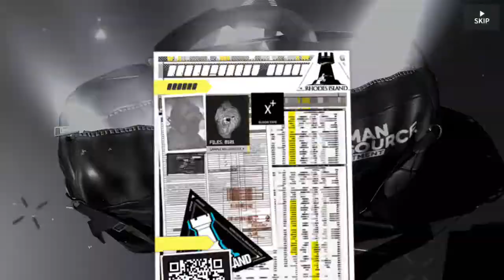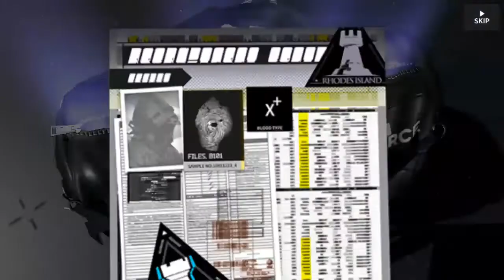Aknights - Summoning Mostima Banner Gacha and Code of Brawl Update Compensation Reward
This is a gacha on EN Arknights Server. On Mostima Banner for code of brawl event

I just have 2 Head Huntung Ticket and 1 orundum pull :"). but i got a six star operator at least :D Someone said that a moment after maintenance surely bring happiness.

And they gave 5 Originite Prime as the update reward this time. well, not bad. But, many doctor out there wants 10 Head Huntung Ticket or Orundum, haha :D